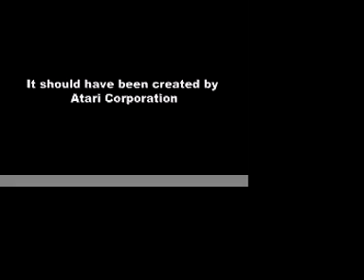My phony Atari 7800 commercial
Being an Atari 7800 owner wasn't exactly cool when your friends owned NES systems. A lot of it had to do with the fact that Atari never advertised that machine and people thought it was nothing more than the old blocky Atari 2600. So, recently with iMovie, I made my video of what an Atari 7800 commercial should have looked like.